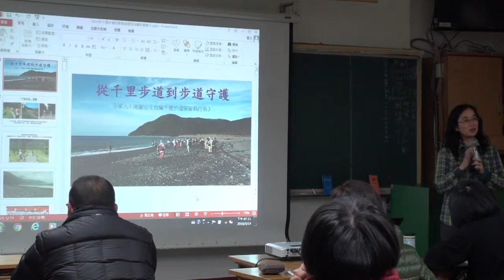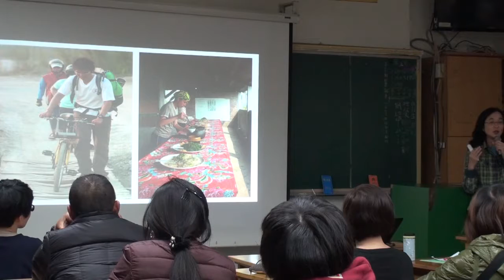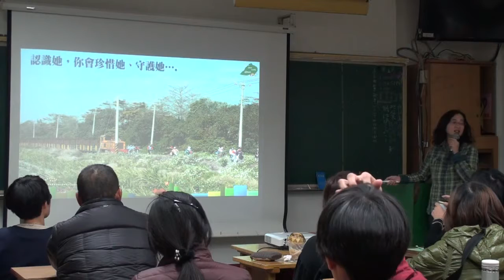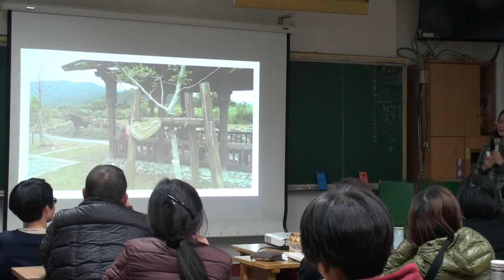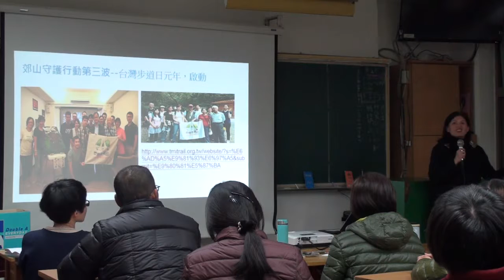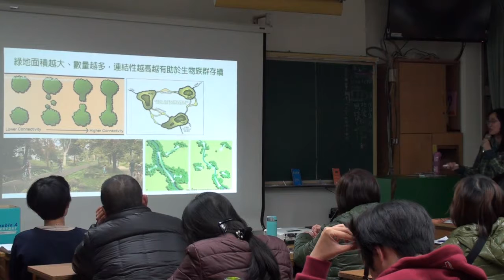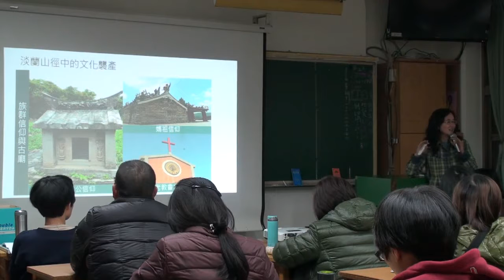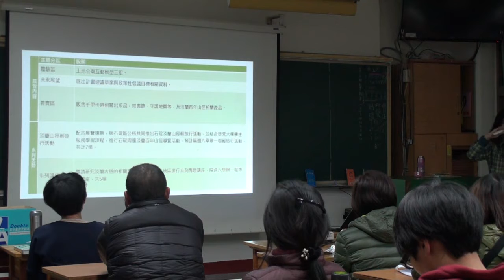【永和步道學入門課】0314：從千里步道到環島綠道和淡蘭計畫簡介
講師：千里步道協會執行長 周聖心